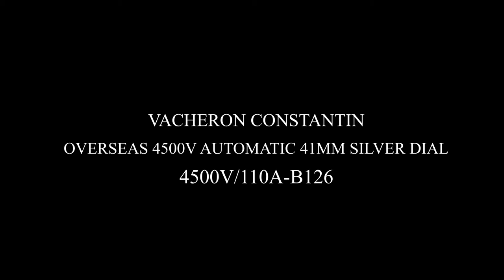Vacheron Constantin Overseas 4500v Automatic 41mm Silver Dial 4500v 110A-B126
This is a stainless steel Vacheron & Constantin Overseas Automatic 4500v/110a-b126.  The 41mm diameter solid two-body case with polished, finished beveled corners, hooded lugs, and crenelated Maltese angled bezel are polished/brushed. The Vacheron & Constantin Overseas Automatic 4500v/110a-b126 has a 60-hour power reserve at full wind, and it's water resistant to 150 meters/500 feet. A soft iron casing ring provides additional anti-magnetic protection. The 11mm thick case, dial, and movement are all signed.

Hundreds of new arrivals added to our site every week!!!
Sell or Trade with us!!!